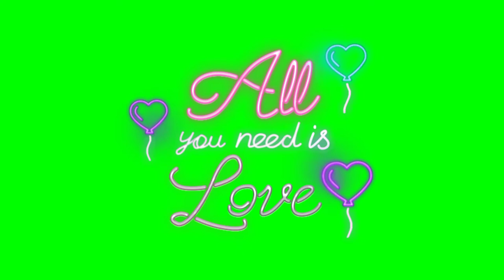Love / Romantic Elements Green Screen _ Chroma Key Video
Green Screen Elements, Chroma Key Video, No Copyright videos